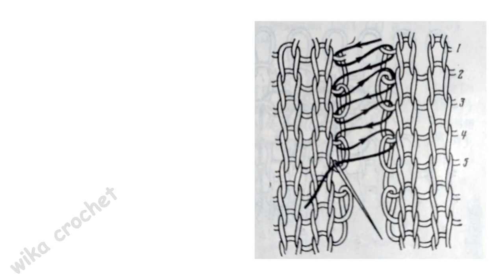Шов встык для регланных линий. Вязание спицами. Как сшить регланные линии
Приобрести  учебные материалы и схемы  можно обратившись